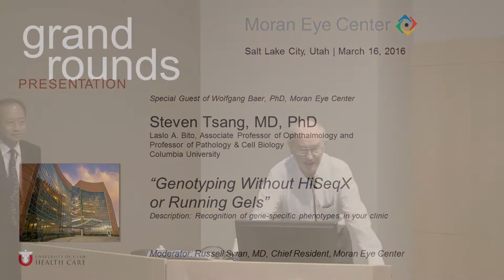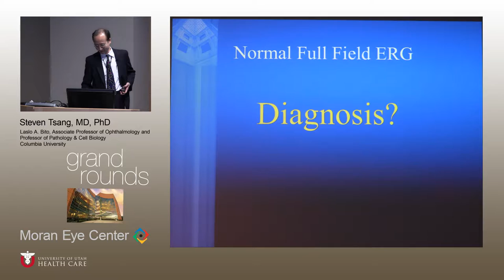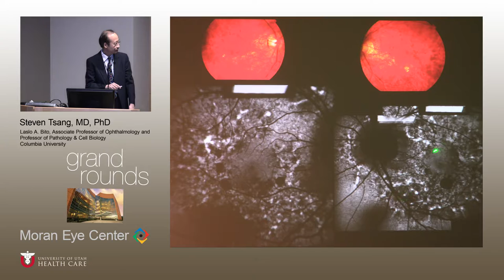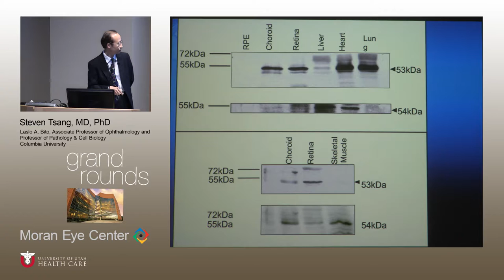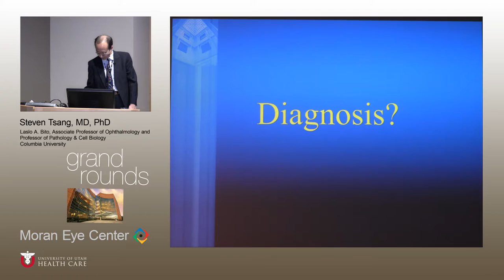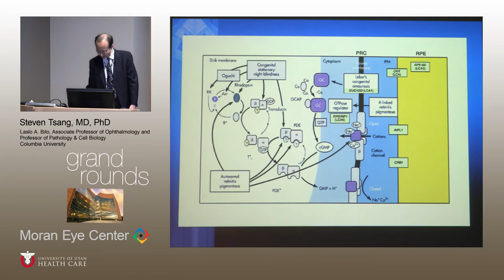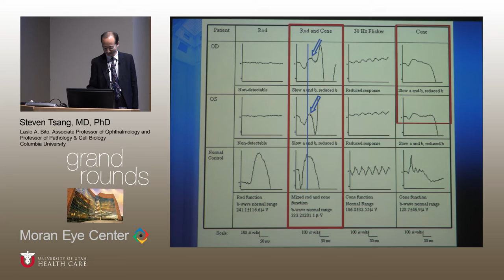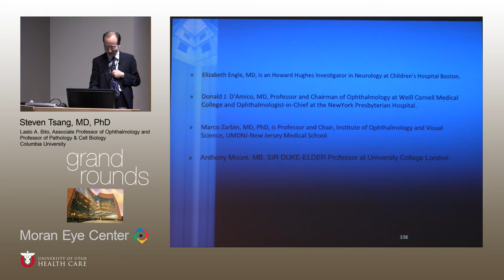Genotyping without HiSeqX or Running Gels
Title: Genotyping without HiSeqX or Running Gels
Presenter: Steven Tsang, MD, PhD